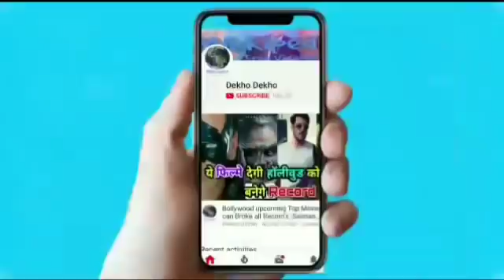Thugs of Hindostan Trailer Vs Robot 2.0 Teaser, एक तरफा हार गए aamir khan, Akshay kumar का बोलबाला